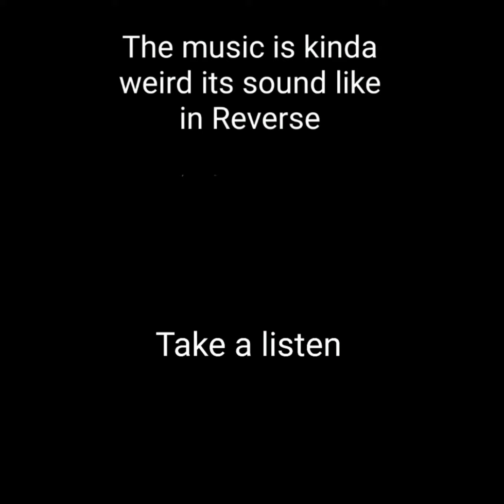Make this Roblox horror music in Reverse